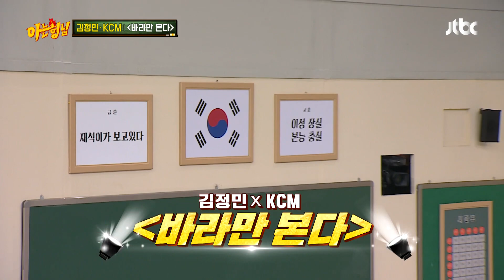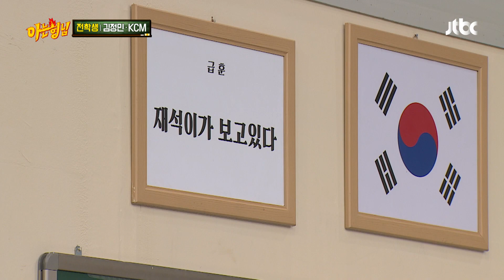두 사람의 첫 콜라보✨ 김정민(Kim Jung Min)xKCM의 〈바라만 본다〉♬ 아는 형님(Knowing bros) 292회 | JTBC 210807 방송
두 사람의 첫 콜라보✨ 김정민xKCM의 〈바라만 본다〉♬